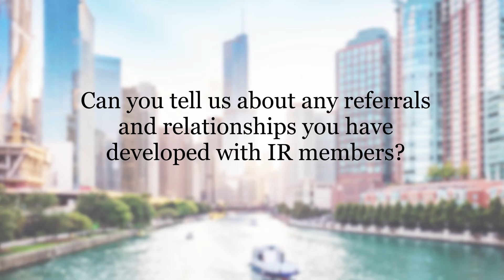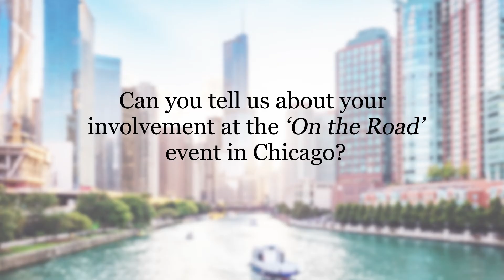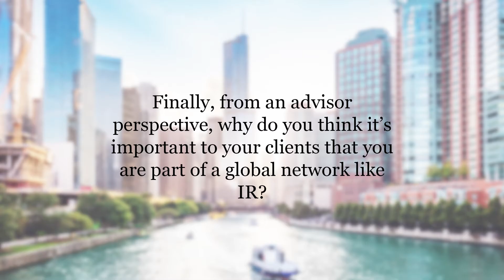Michael Roberts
IR 'On The Road' Chicago
RM Partners law